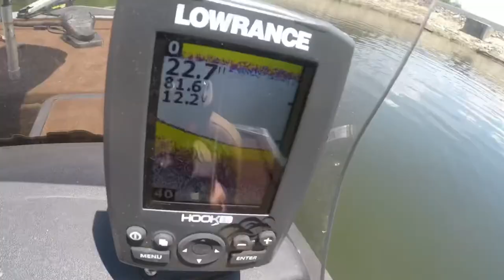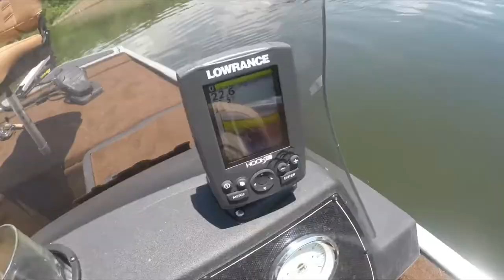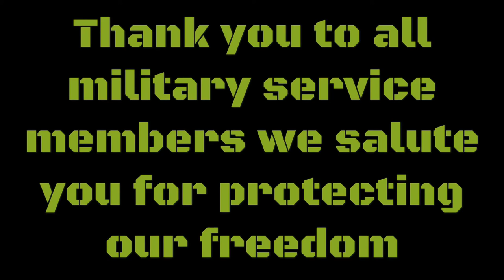Bass Tracker Maiden Voyage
Let’s go fishing and get ready for the maiden voyage of my brands new 2018 40th anniversary heritage Bass Tracker and we nailed some brook trout on Opossum Lake.